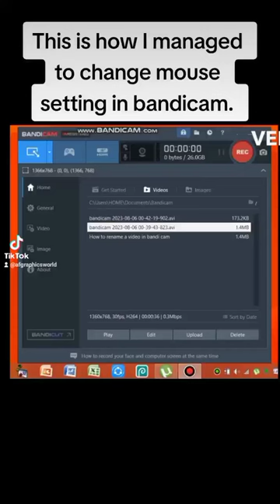how to change mouse setting in bandicam#AF_Graphics